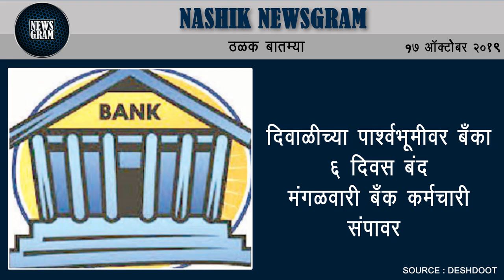दिवाळीच्या पार्श्वभूमीवर बँका ६ दिवस बंद; मंगळवारी बँक कर्मचारी संपावर | Nashik News | 17th Oct 2019